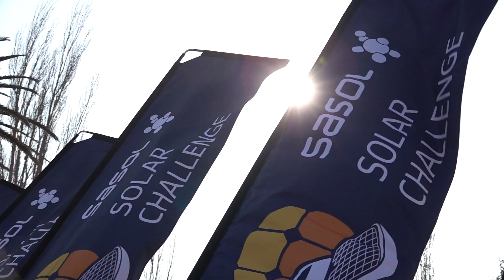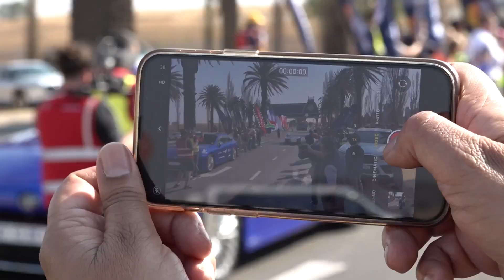SasolSolarChallenge | Day 1 of the 2024 Sasol Solar Challenge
The inaugural day of the Sasol Solar Challenge started with teams full of excitement and enthusiasm as they embark on their 8-day journey across the country to showcase their innovative designs, sustainable mobility and durability while encouraging the youth to partake in STEM-related fields.

As the teams journeyed from Secunda to their first control stop at Hoër Volks Skool Heidelberg, Heidelberg - which is 101.6 kms away from the starting line, for a school’s programme activation – they interacted with the different learners from the school and the surrounding schools in nearby communities and town by showcasing their solar cars and presenting microbotics (small electronic circuits) to the learners, explaining their necessity in our everyday lives, especially the future.

The learners were engaged and interacted with the teams seeking to understand how solar panels worked on the solar cars, one learner asked; “What happens when it is not sunny?” The team explained to the whole group of the learners that solar cars need light to operate, and the sun makes them much easier to operate.

Italian Team, Onda Solare finished on top by 194 kms followed closely by South African team EVNXT in the Cruiser and Innovation Class.

Innoptus Solar Team finished on top in the Challenger Class by 489.2 kms, followed by Brunel Solar Team who tied with Solar Team Twente by 452.3 kms.

The event organiser, Rob Walker expressed his pride in the teams' efforts and resilience for day one, emphasising that challenges like these are part of the learning process in the pursuit of innovation.

As the first day comes to a close, teams are already strategising and preparing for tomorrow’s events.

The Sasol Solar Challenge continues to be a platform for creativity, collaboration, and a commitment to a sustainable future.